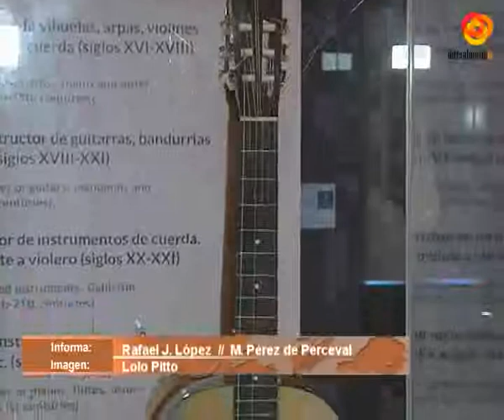El Museo de la Guitarra Española Antonio de Torres acoge la exposición "La Guitarra Almeriense de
La guitarra española ha encontrado, por fin, su hogar en Almería, un espacio que además lleva el nombre del almeriense que concibió este instrumento tal y como hoy lo conocemos. El Museo de la Guitarra Española 'Antonio de Torres' acoge la exposición "La Guitarra Almeriense del siglo XIX al S. XXI". Una muestra con guitarras elaboradas por maestros guitarreros como Antonio de Torres o Gerundino. El Museo de la Guitarra Española se plantea más que como un espacio museográfico como un centro expositivo e informativo que busca acercar al visitante, de forma sencilla e interactiva, las claves del instrumento más popular del mundo. En el propio Museo, que tiene en la figura de Antonio de Torres, el lutier de La Cañada que está universalmente reconocido como el padre de la guitarra contemporánea, su principal eje. En la muestra, presentada por el alcalde de la ciudad, se hace un recorrido por 200 años de la guitarra